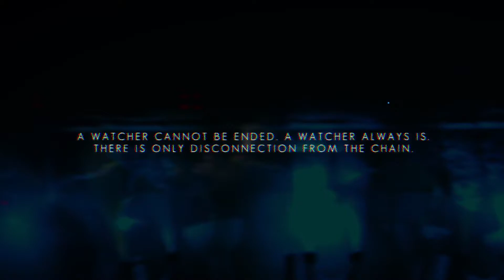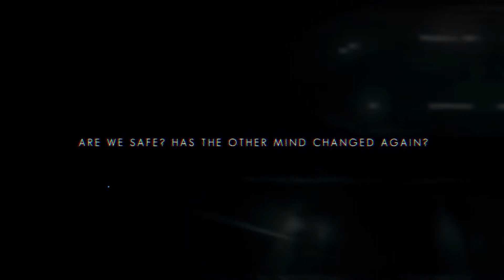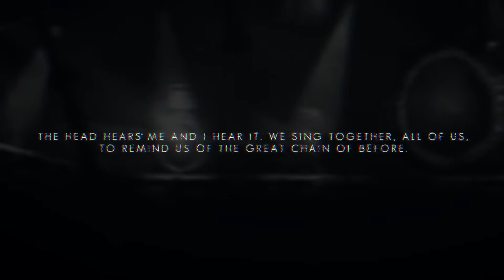The Swapper (PS4) Part 7 - Solar Panel Release & Asteroid Excavation Site 7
Exploring Solar Panel Release & Asteroid Excavation Site 7

Orbs: 44 to 124